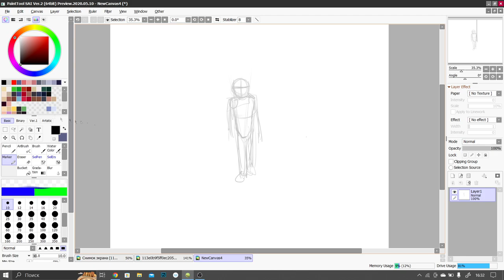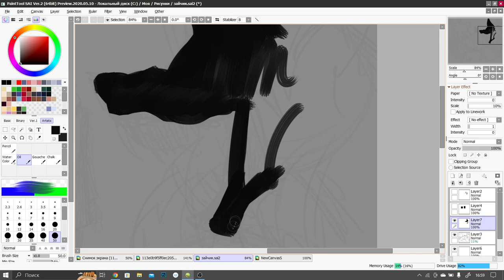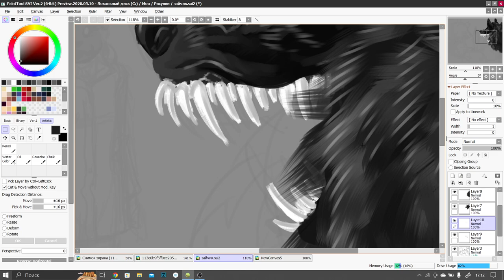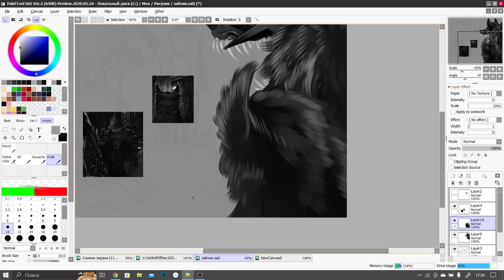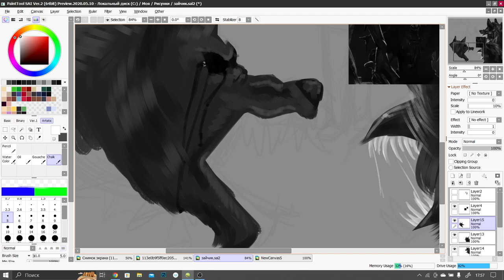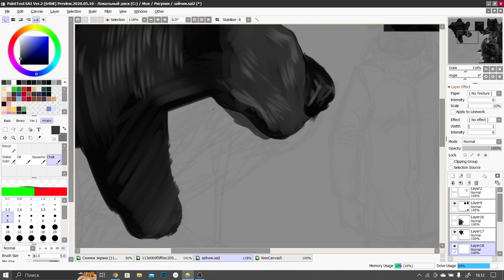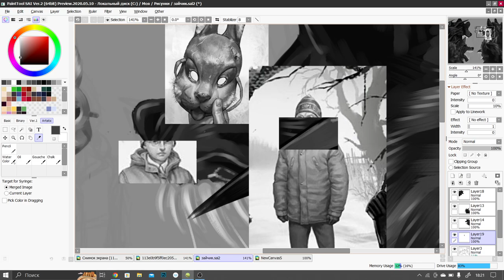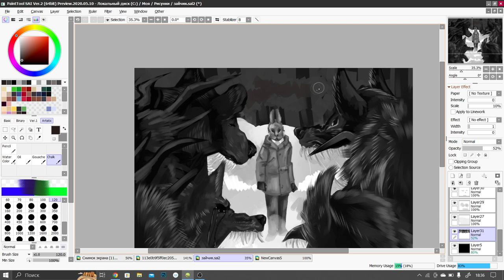Feed the animals with meat | SpeedPaint | Tiny Bunny